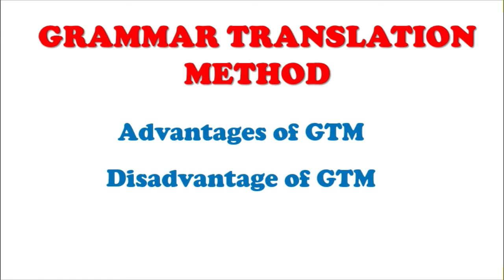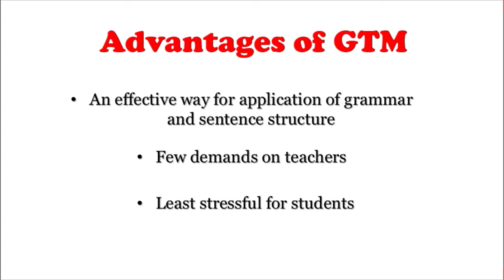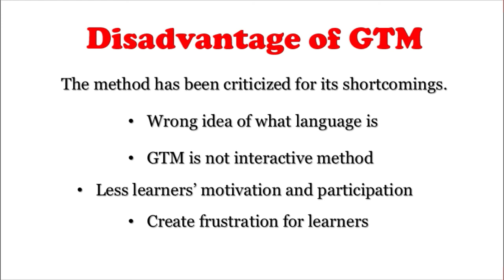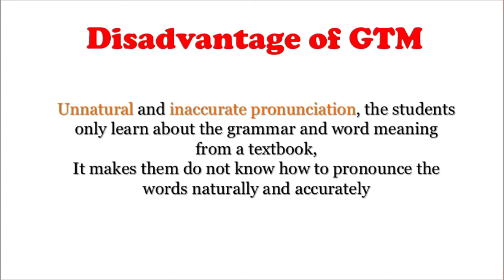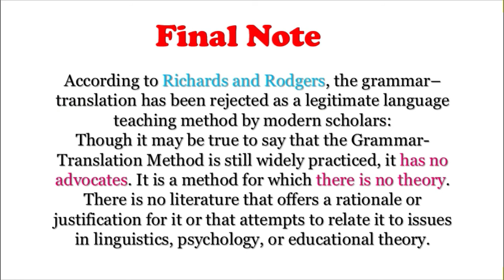Grammar translation method : Advantages and Disadvantages | شرح EP #02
In this episode, we are tackling the advantages and disadvantages of Grammar translation method ..